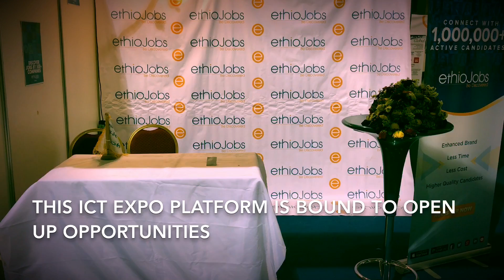Ethiopia: Youth and ICT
One of Ethiopian government’s strategic priorities is the development of ICT.

The Government has recognized that ICT is the key driver and facilitator for transforming Ethiopia's economy to an information and knowledge-based economy and society, effectively integrated into the global economy.